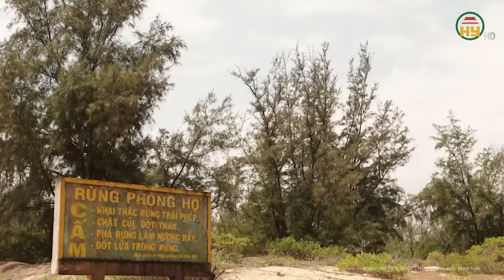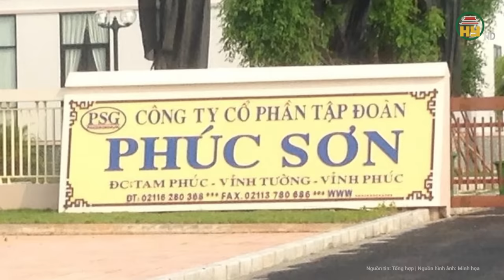Bình Định: Khởi tố một cựu Bí thư huyện biến 138ha đất rừng phòng hộ thành tài sản riêng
Tin tức 24h mới nhất | Bình Định: Khởi tố một cựu Bí thư huyện biến 138ha đất rừng phòng hộ thành tài sản riêng
Mới đây, Đại tá Huỳnh Bảo Nguyên, Phó Giám đốc, Thủ trưởng Cơ quan Cảnh sát điều tra Công an tỉnh Bình Định xác nhận: Công an tỉnh Bình Định vừa khởi tố vụ án, khởi tố bị can và bị cấm đi khỏi nơi cư trú đối với ông Nguyễn Đình Kim, cựu bí thư Huyện uỷ Vĩnh Thạnh, để điều tra về tội lợi dụng chức vụ quyền hạn gây ảnh hưởng đối với người khác, để trục lợi.
Địa chỉ: 164 Nguyễn Văn Linh, thành phố Hưng Yên, tỉnh Hưng Yên
Tiktok: Truyền hình Hưng Yên
Facebook: Đài Phát thanh và Truyền hình Hưng Yên
Zalo: Đài PTTH Hưng Yên